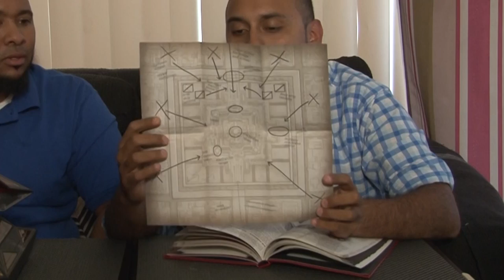Book of Sith - The UNBOXING #4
Juancho presents ViBE with a belated birthday surprise featuring the Book of Sith Holocron! Watch the whole episode because you never know what they'll give a way! "Unfortunately No One Can Be Told What The UNBOXING is...You Have To See It For Yourself

Book of Sith Holocron information:
A Sith Holocron was a device used by Sith to store information. Typically, they required use of the dark side to activate. The Sith have existed in the galaxy for centuries, lurking, waiting for their chance to seize control. In his quest for domination, Darth Sidious tracked down five pivotal Sith texts written by his most powerful predecessors. Then, drawing on the knowledge within the compiled pages, he wrote a sixth text - his own manifesto. Together, these documents shed light on the philosophy, achievements and failures of the Sith Order.

Series Info:
Juancho and ViBE are the "GEEK BROS" revealing the contents of their monthly Loot Crate mystery box! You never know what they'll give a way! A brand new spin off web series from the creative team that brought you "LONELY VADER" & "GEEK BROS" Created by Juan Vargas & Jason Grant-Henriques. Produced and edited by Jason Grant-Henriques

Loot Crate:
A curated collection of awesome items from the best pop culture franchises delivered to your door every month.

Like what you see?

Production Team Info:
This is VIBE REVELATION Studio(s) ***The Cure For Your Common Day*** A Grant-Henriques Entertainment & Production Company  Dedicated to creating entertaining and engaging digital media content.

Podcast: WeBeGeeksPC.com